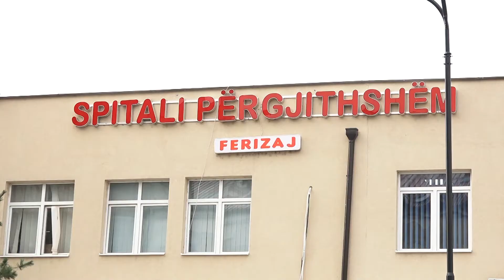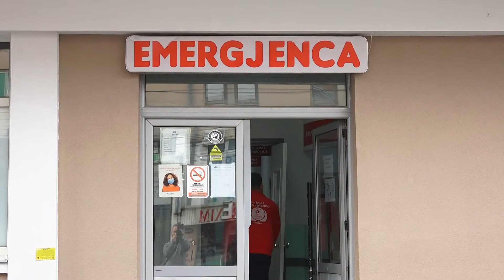Në Spitalin e Ferizajt rikthehen disa shërbime specialistike - 1 Tetor 2021 - RTV TEMA